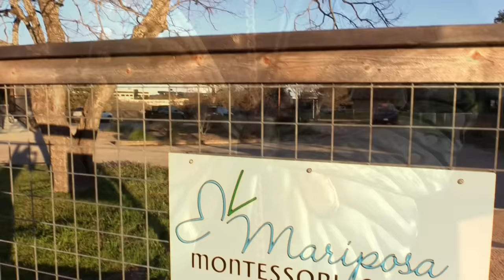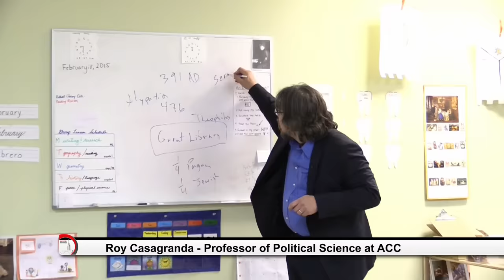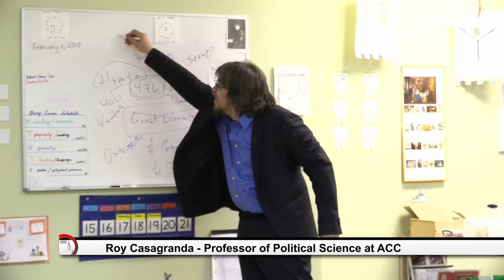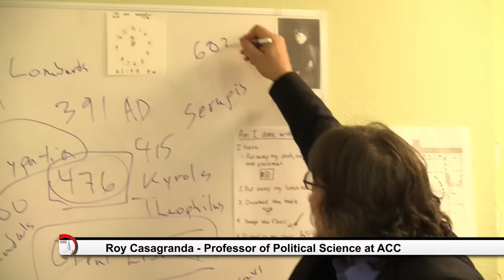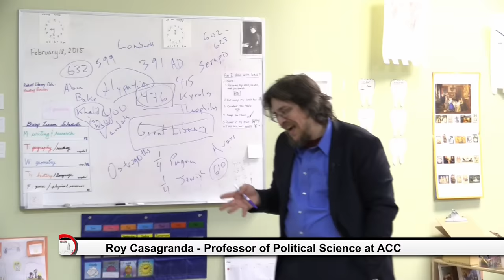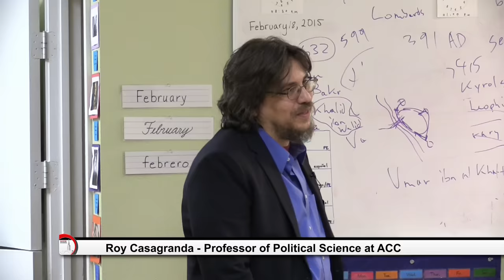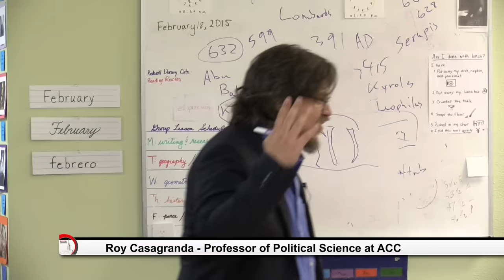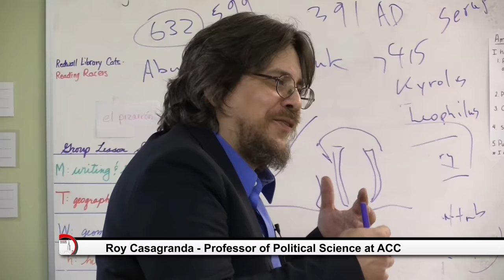Rise of Islam - Roy Casagranda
Dr. Roy Casagranda is a political science professor from Austin, Texas. In this video he explains the early rise and propagation of Islam. If you like this analysis and want more, check out Red Peace Machine weekly news podcast